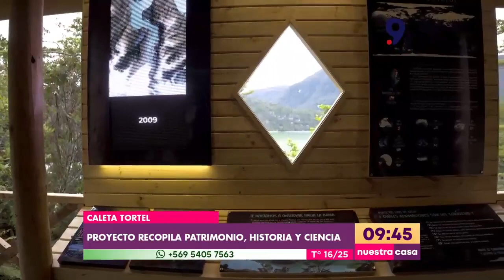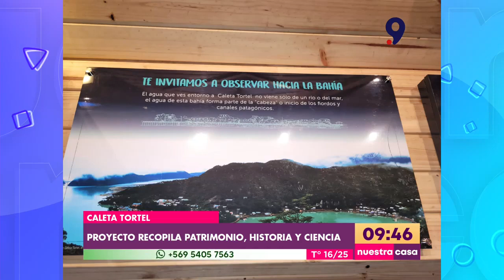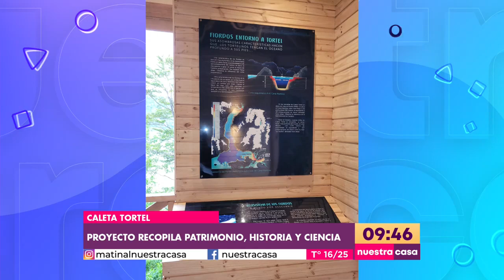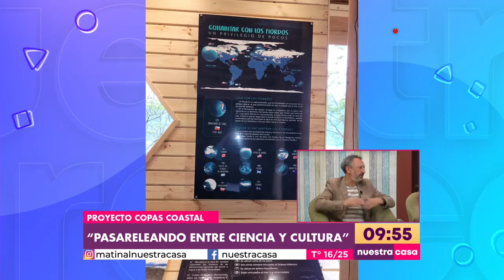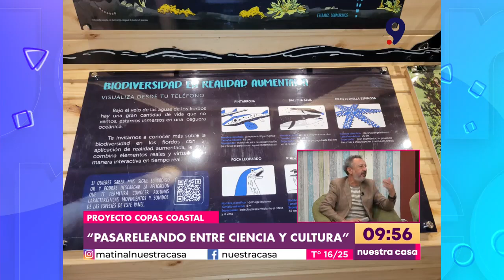Proyecto penquista inauguró centro de interpretación ambiental en Caleta Tortel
El proyecto “Pasareleando entre Ciencia y Cultura”, ejecutado por el Centro de Investigación Oceanográfica COPAS Coastal, instaló en Caleta Tortel, en la región de Aysen, un centro de interpretación ambiental que busca reunir y acercar a la comunidad información científica y conocimiento relevante sobre fiordos, estuarios, glaciares, flora y fauna patagónica, contribuyendo además al turismo sustentable local y regional, mediante el diseño de una experiencia inmersiva, entretenida, educativa, inclusiva y memorable.

A lo largo de una pasarela de 47 metros lineales, se emplazan cinco estaciones, cuatro de ellas cubiertas por dos pérgolas de maderas nobles con tejuelas de madera nativa, estructura que recoge el estilo constructivo de las plazas/pérgolas de esa localidad, respetando así el carácter arquitectónico de la zona.